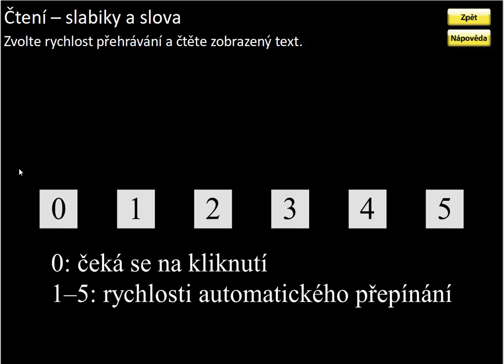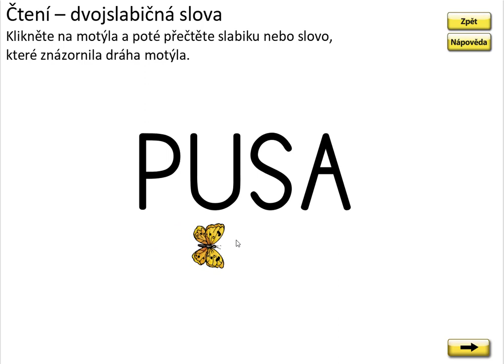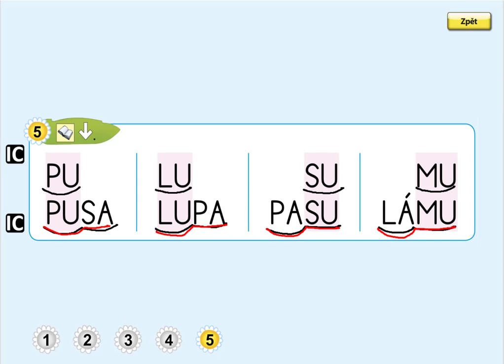Písmeno U (čtení slabik a slov), ŽIVÁ ABECEDA, str. 48, cv.5